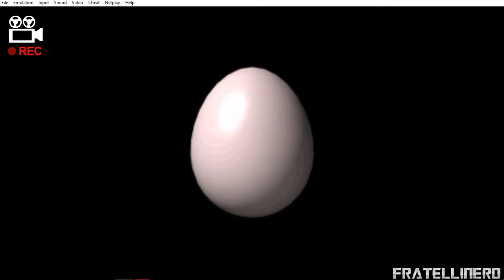Terranigma Gameplay | Capitolo 2:La Rinascita della Natura | Episodio:G.Canyon | Italiano | PARTE 8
Terranigma, o Tenchi Souzou (天地創造, che significa "Genesi") in Giappone, è un videogioco di ruolo del 1996 della Enix, per il Super Nintendo (sviluppato da Quintet). Ha come storia la resurrezione del mondo (come lo conosciamo), e il suo progresso dai tempi preistorici al vicino futuro. Le musiche di Terranigma furono composte da Miyoko Kobayashi e Masanori Hikichi.

A causa delle potenzialmente irriverenti analogie con certe diffuse dottrine religiose, questo gioco non venne rilasciato negli Stati Uniti, ma fu popolare in Europa ed Australia (pubblicato da Nintendo).